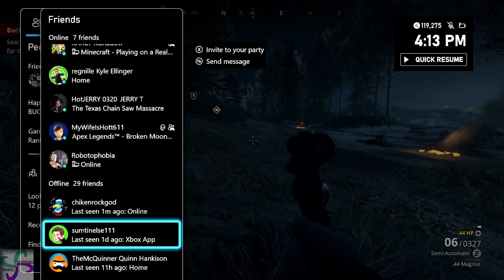Let's Play ~ GENERATION ZERO: 61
A game where player's hit boxes are shared, the robots find creative ways to ragdoll the player, and bikes levitate.